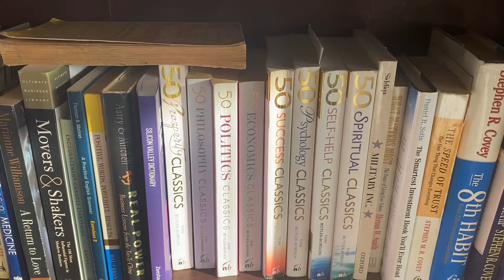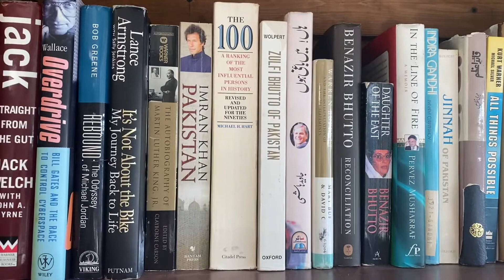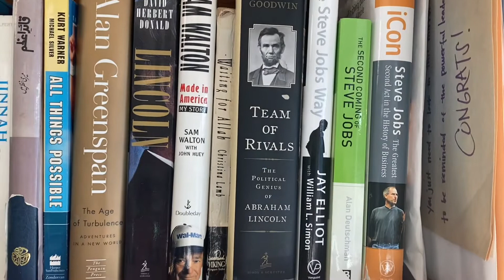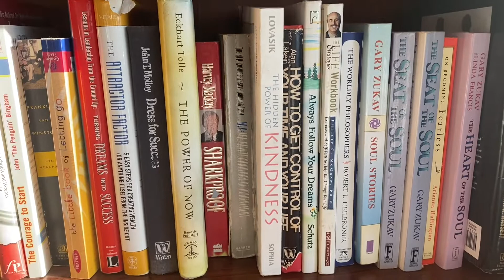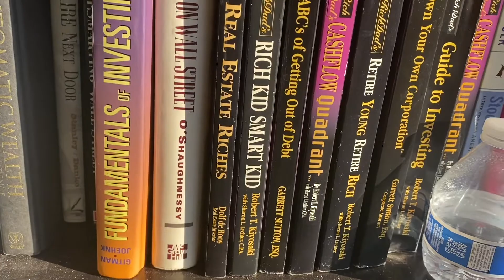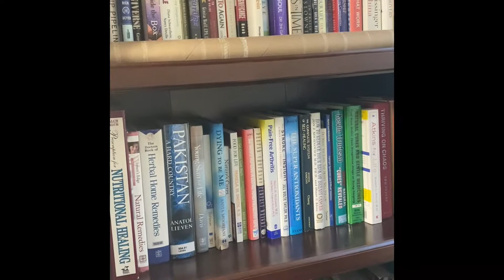Library of Iqbal Easy | لائبریری آف اقبال ایزی